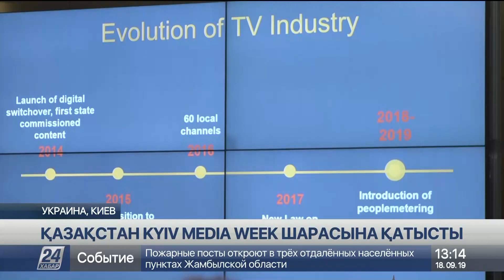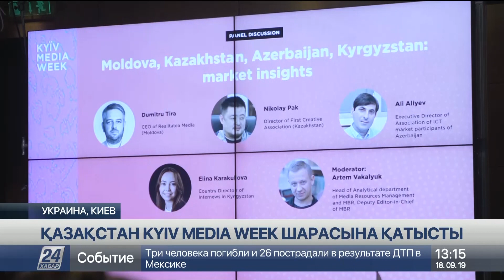Қазақстанның продакшн-студия жетекшілері Kyiv Media Week шарасына қатысты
Орталық және Шығыс Еуропаның теледидар, масс-медиа әрі киноөндіріс саласының өкілдері Kyiv Media Week шарасында бас қосты, деп хабарлайды «Хабар 24».